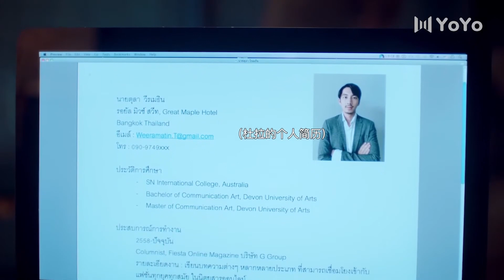Ele engoliu seu orgulho para pedir ao seu rival para trabalhar com ele 😶 Me Always You 19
🔥Sinopse:
Uma mulher jovem, bonita e despreocupada chamada Ploy, vinda de uma rica família editorial, tem boas lembranças de seu amigo de infância outrora rechonchudo e seu primeiro amor secreto, Kawin. Mas quando o negócio da família de Ploy vai à falência, ela passa por dificuldades e a sua beleza radiante começa a desaparecer.
Ploy se torna estagiária em uma revista de moda onde Kawin se tornou um belo editor sênior, e também convence a sua amiga atraente, Randa, a se passar por ela a fim de encontrá-lo para um "reencontro", em uma tentativa desesperada de reacender a faísca entre eles. As coisas ficam complicadas quando Ploy é designada para trabalhar como estagiária de seu amigo de infância – que a repreende por sua falta de jeito, totalmente inconsciente de sua verdadeira identidade. Quando a amiga da personagem principal começa a se apaixonar pelo homem que ela deveria estar enganando, o caos desenfreado ameaça tomar conta de tudo – agravado pelo fato de que um colega de trabalho no escritório, Tula, parece estar se apaixonando pela protagonista!

💕Elenco:
Polypailin - Fang
Kawin - Pae